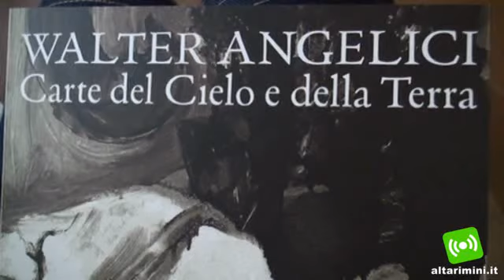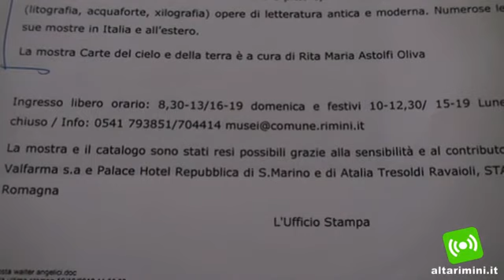Video:" Carte del cielo e della terra" la mostra di Angelici al museo di Rimini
"Carte del cielo e della terra" è il nome della mostra dell'artista Walter Angelici che da domenica 21 ottobre fino al 2 dicembre, sarà allestita nelle sale del Museo della città di Rimini.  In questa esposizione l'artista anconetano incontra e 'traduce' alcuni temi da l'Ecclesiaste attraverso una sequenza grafica molto suggestiva. Quaranta i quadri realizza ad hoc cercando -- come scrive Roberto Cresti nel catalogo della mostra - "la realtà nella pittura, senza scrupolo di mimesi"
L'approdo di Angelici all'antico testo scritto in ebraico, la cui redazione avvenne nel IV o III secolo a.C. ad opera di un autore ignoto che scrive per bocca del Re Salomone, è avvenuto per naturale avvicinamento a soggetti e temi che già erano nel registro espressivo dell'artista.

La mostra "Carte del cielo e della terra" è a cura di Rita Maria Astolfi Oliva che, nel corso della conferenza stampa di presentazione, ha raccontato la sua personale  battaglia, iniziata nel 2010, per portare quest'esposizione nel museo riminese.  L'Assessore alla Cultura Massimo Pulini ha precisato che dopo questa esposizione di
Angelici seguiranno altre mostre. In particolare è in cantiere un progetto legato alle opere su carta, una biennale sul disegno dove saranno coinvolti gli spazi pubblici
e privati della città.

In attesa si inaugurerà domenica 21 ottobre, alle 17, al Museo della Città di Rimini  la mostra di Walter Angelici.